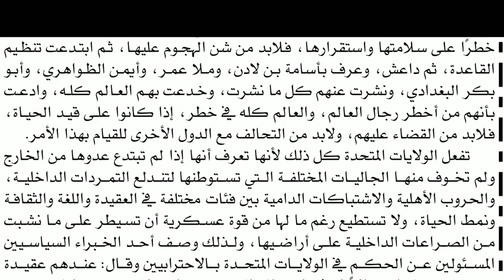الاحترابيون ١ الرائد الصادرة من ندوة العلماء نوفمبر